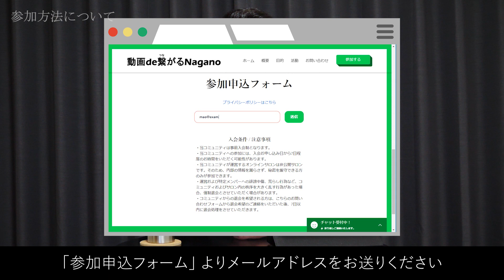長野県で動画に特化したオンラインコミュニティを始めます！【動画で繋がる長野】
沢山のご参加お待ちしております！

0:00 イントロ
0:25 発表
1:36 発足の経緯について
2:27 ターゲットについて
3:39 活動内容について
4:51 参加方法について

▼こっそり載せとくね

▼使用機材
Lumix GH5
Lumix 12-60mm F3.5-5.6
Lumix 25mm F1.7
GoPro Hero7
DJI Mavic Air